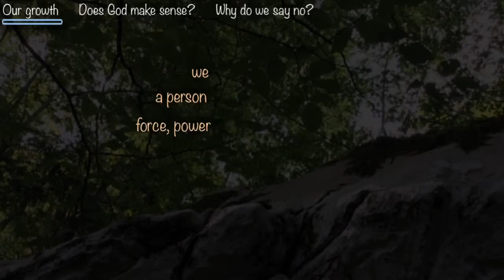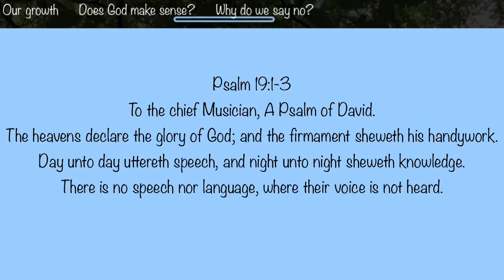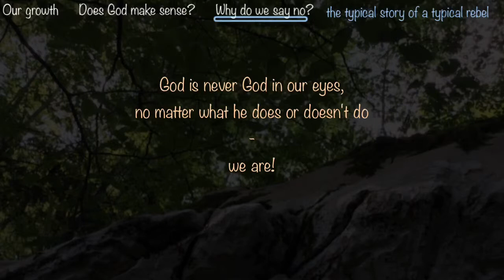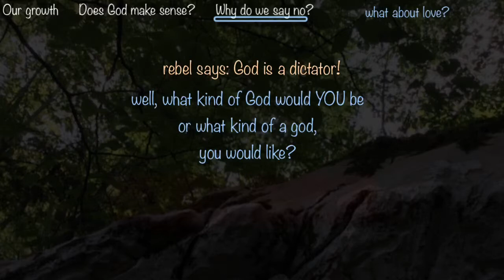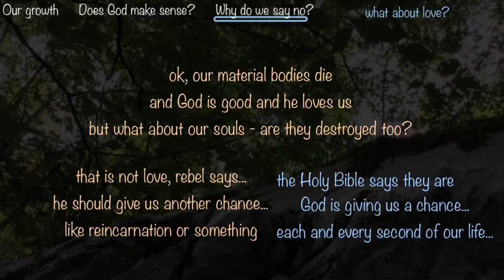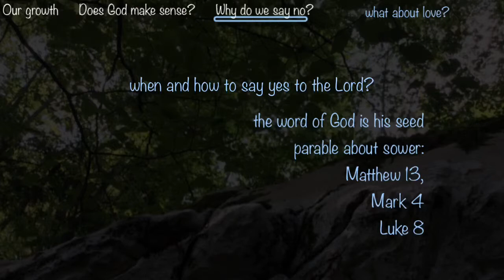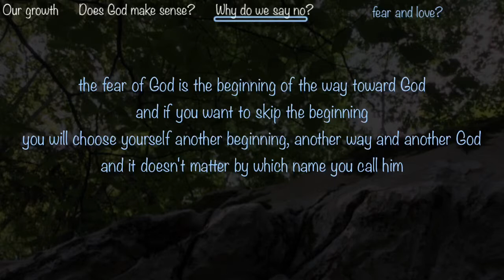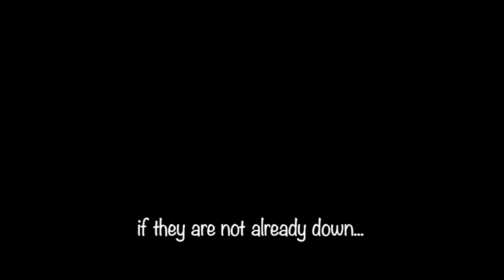Garden 3: Two spiritual seeds